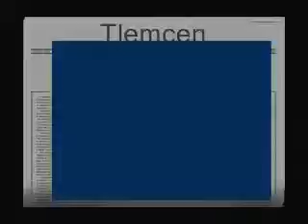Djilali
Tlemcen vue des hauts plateaux (Lalla Setty)